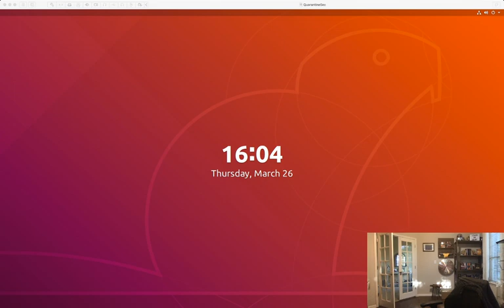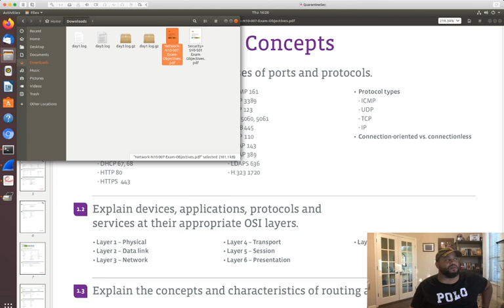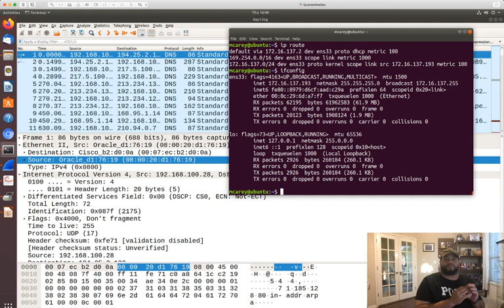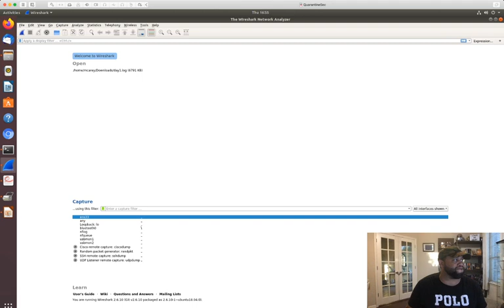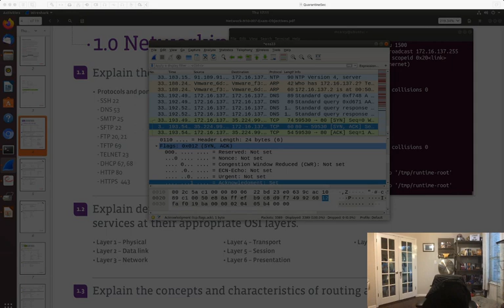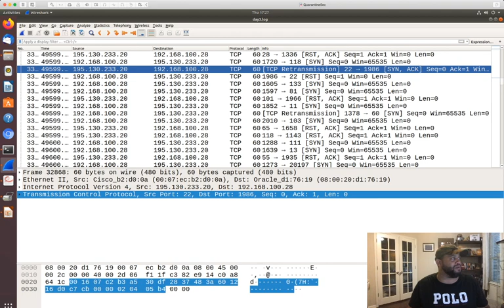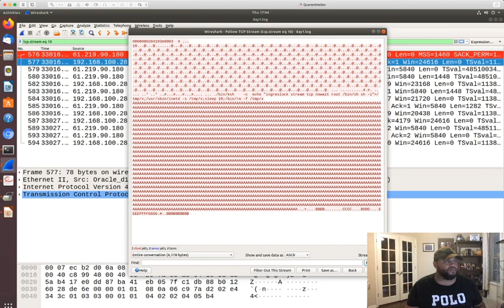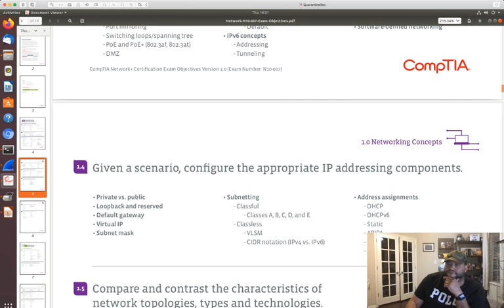QuarantineSec by Marcus J. Carey